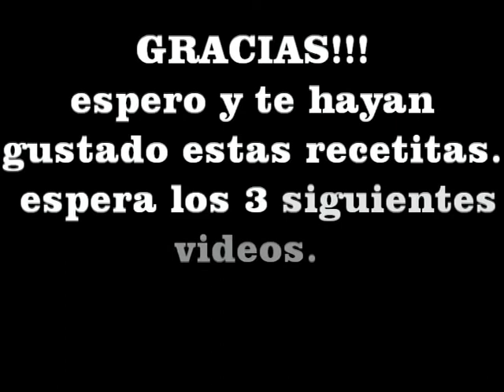RECETAS CON PLATANO MADUROS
ESTE ES EL VIDEO #1 DE 4 VIDEOS DONDE COMPARTO RECETAS MUY RICAS USANDO ESOS PLATANOS MUY MADUROS, AQUI TE DEJO EL LINK DE LAS RECETAS QUE SE MECIONAN EN EL VIDEO